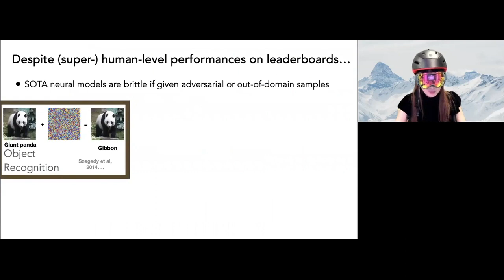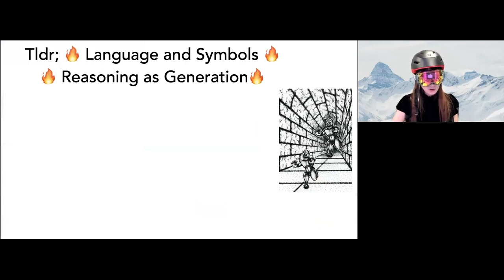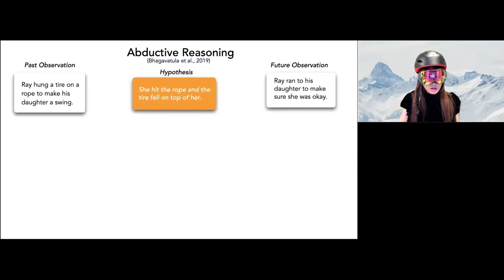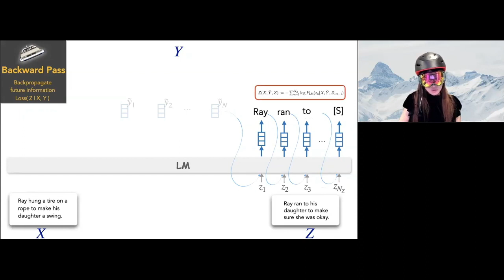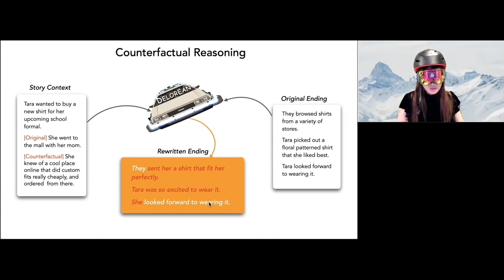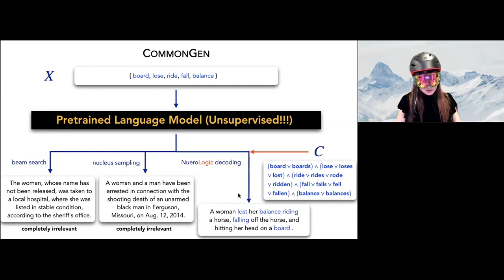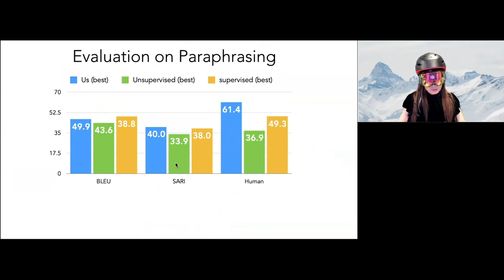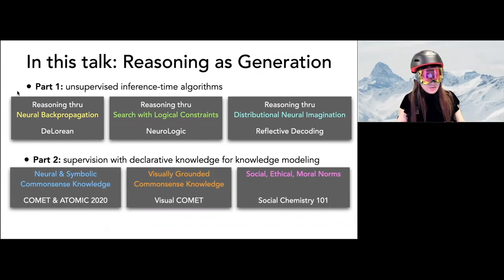ALPS Winter School Class on Commonsense (Part1) 🏔